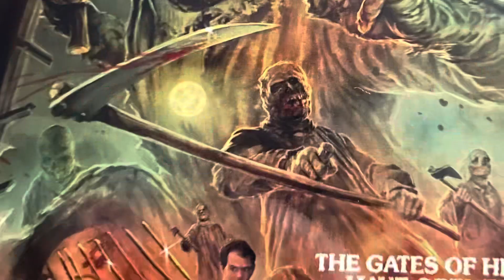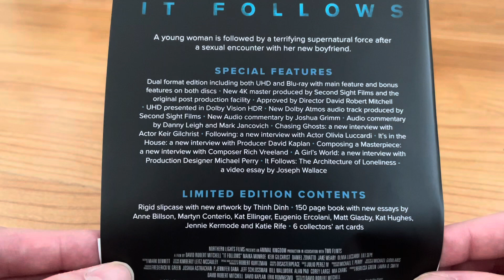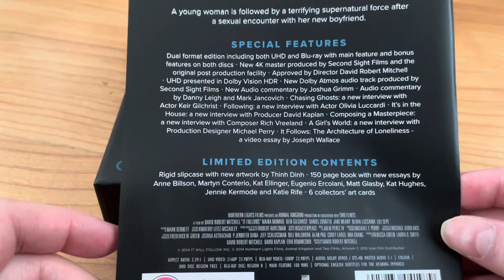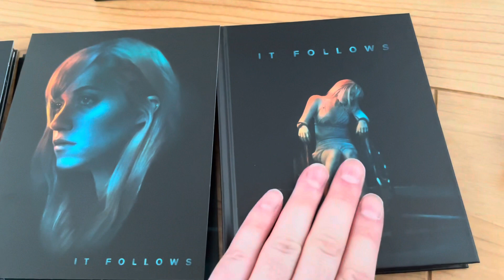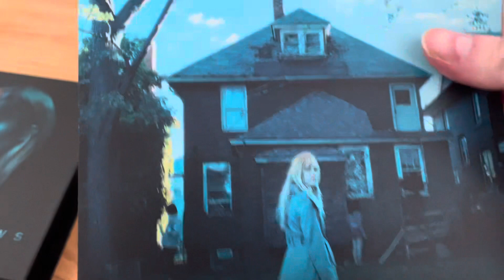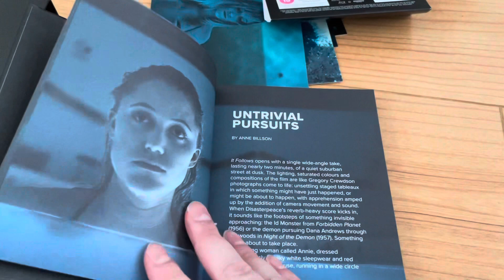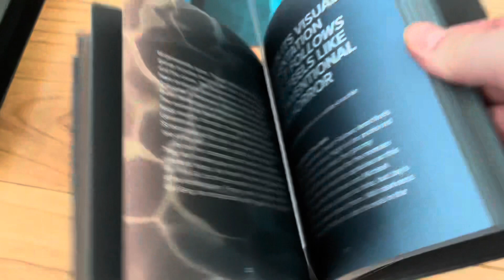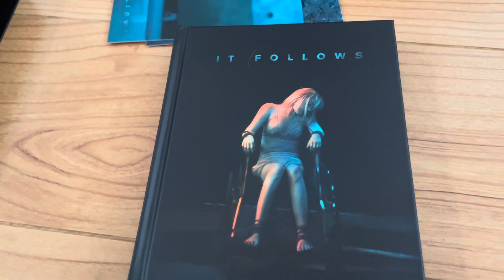IT Follows 4K/Blu ray Limited Edition Boxset Second Sight Films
A comprehensive look at the new Limited edition set of IT Follows from Second Sight.